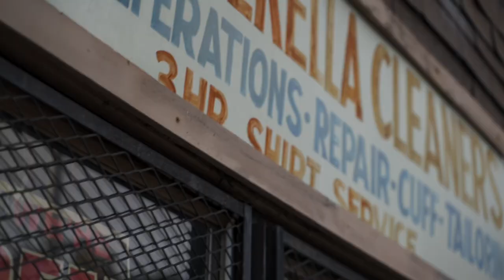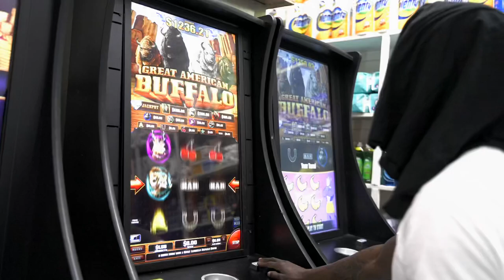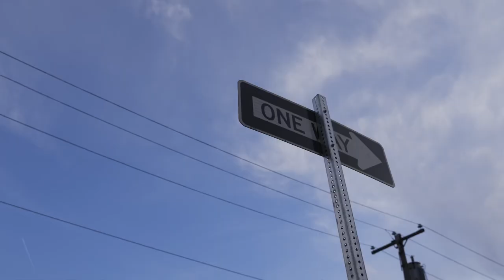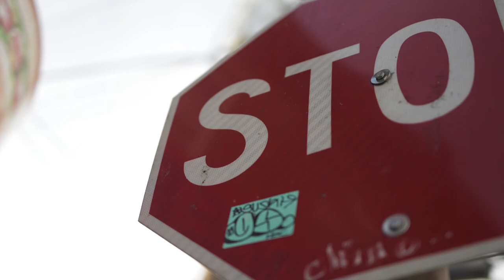PGB KANNON “STAND ON IT” feat @PGB SCOOT (OFFICIAL VIDEO) dir by Bangajaxon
Single off of Pgb Kannon  Ep “Black Roses” STAND ON IT ...Directed by Banga Jaxon Philly Upcoming Artist 🥀 Instagram: @Pgb_Kannon x @Pgb_Scoot